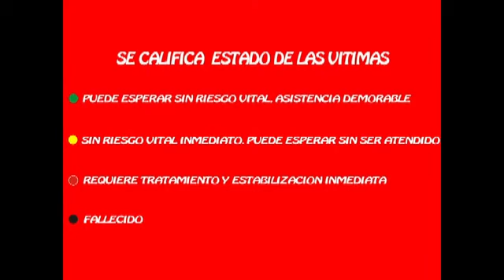TRIAGE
4800 m de altura